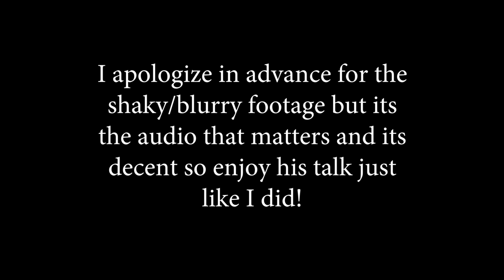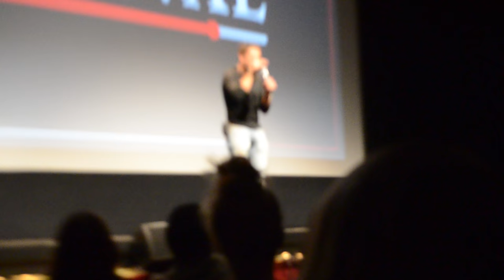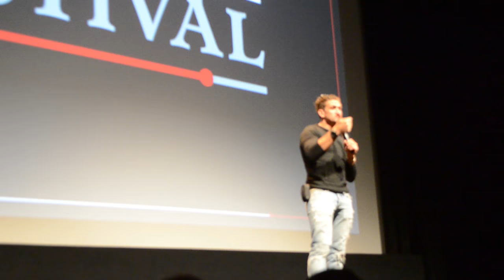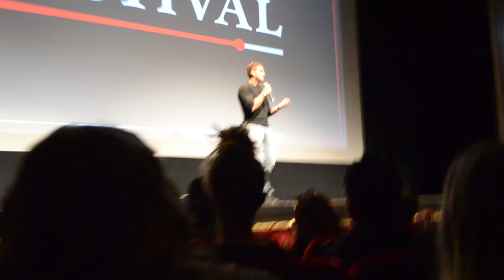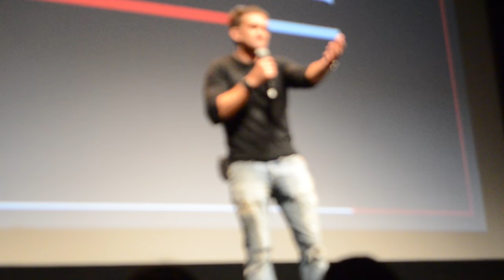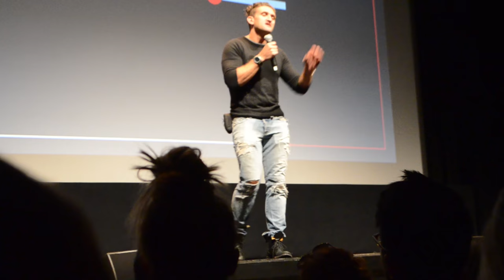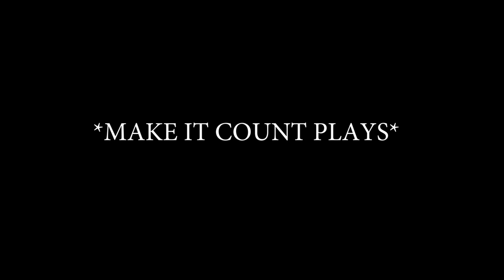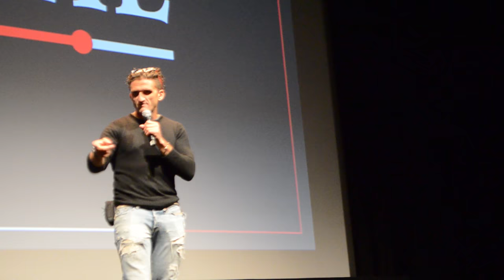Buffer Film Festival 2017- Casey Neistat's Spotlight Presentation Brought To You By SAMSUNG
Here is almost all of the presentation that Casey gave. I decided not to include the videos but they can all be found below.

Casey's New Movie: Coming Soon...

This was such an amazing experience for me (Bufferfest 2017).